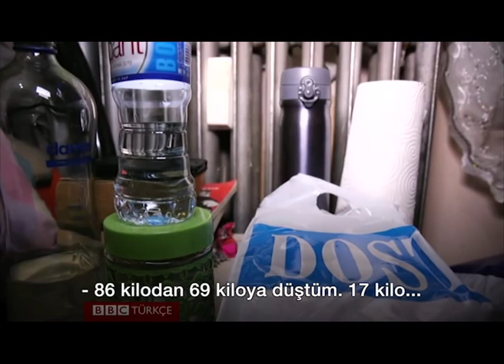Yeni Demokrat Gençlik 12. Konferans Sinevizyon Gösterimi